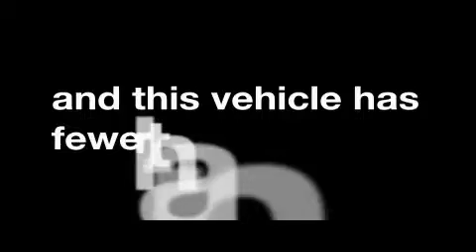Preowned 2008 Dodge Caliber Madison TN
Year: 2008
 Make: Dodge
 Model: Caliber
 Engine: 2.4L I4
 Trans.: AUTO
 Exterior: Black
 Miles: 58,177
 Interior: Other